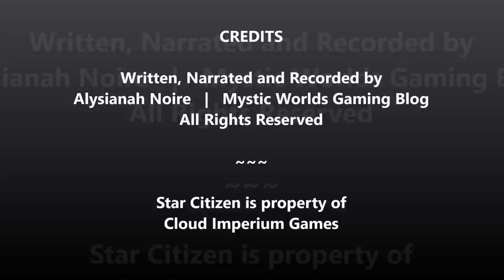Casual Citizen Episode 18 - MISC Reliant Series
Back for another fact and lore filled episode of Casual Citizen.  I'm late again - apologies.  This week is another MISC Ship, the Reliant.  You may have noticed that my ship coverage focuses on those designed for player careers.  This is no exception.  Please enjoy.